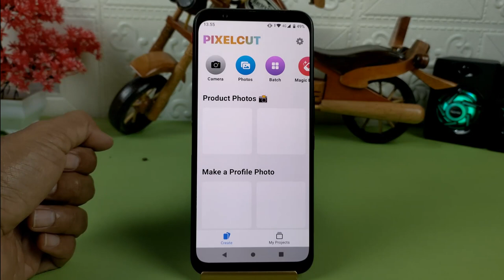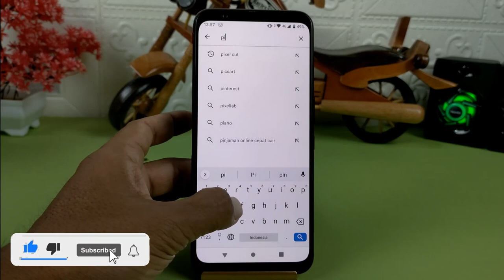Cara Mudah Hapus Background Foto Di Hp Dengan Hasil Smooth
Buat kalian yang ingin menghapus background pada sebuah foto,maka kalian bisa melakukannya dengan mudah tanpa perlu proses pengeditan,dan tentunya cara ini gratis.